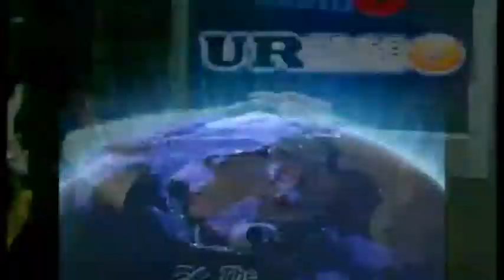BLUES ASIA TV: International Blues Challenge-1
FOR MORE THAN A DECADE, musicians from Asia and the Pacific have been participating in the prestigious International Blues Challenge [IBC], sponsored by the Blues Foundation and held each year during the first week of February on historic Beale Street in Memphis, Tennessee.  The 24th IBC is coming up 31 January through 4 February 2012.

With today's program, we are launching a series of shows documenting Asia's participation in IBC, past and present.

The International Blues Challenge is hugely important.  It's the Olympics and major international trade show rolled into one event.  Each year it has grown, and in 2012 participating will be 118 blues bands and 86 solo-duo acts, along with 22 entries in the Youth Division [musicians age 20 and below].  Altogether that's 226 competing blues acts from around the world, including France, Croatia, Finland, Norway, Spain, Germany, Switzerland, Poland, Canada, the Netherlands, Israel, South Africa -- AND Taipei, Manila, Melbourne, Sydney, Southeast Queensland and Auckland.  With all this emerging blues talent congregated in one place, it is no wonder that music industry movers-and-shakers converge on Beale Street looking for the next big international act.

In this show today, we look at some of the bands from Asia and the Pacific that have participated in IBC in the past -- and who have received top recognition.  Unsurprisingly, all of these bands and performers have gone on to become giants in the music scene in their home country.  And equally important, they have all brought back home knowledge and experience that helps to elevate musicianship among their peers.  We at Blues Asia Network hope to see increased participation in IBC by regional bands.

Here's what is in today's show:

00:00 -- Introduction

 03:40 -- Peter "Madcat" Ruth [US], Christmas greetings from US to Asia

07:50 -- Chicken Shack Revival [Singapore], Christmas greetings from Asia to the world

10:47 -- Brendan Power with Bleu Rascals in Manila, 7 December 2011

20:38 -- Introduction to the International Blues Challenge

22:42 -- UBlues [Singapore]

27:40 -- Ray Beadle [Australia]

34:37 -- Geoff Achison and Fiona Boyes [Australia]

43:16 -- Soulmate [India]

52:02 -- UBlues [Singapore} and Lampano Alley [Philippines] at Mosaic Music Festival 2005